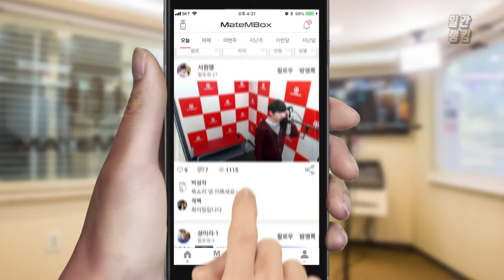메이트엠박스 일간 랭킹 순위 TOP4 2018년 10월 15일 [daliy ranking]